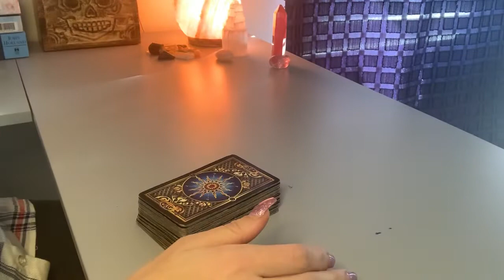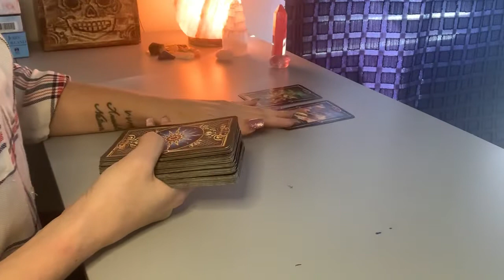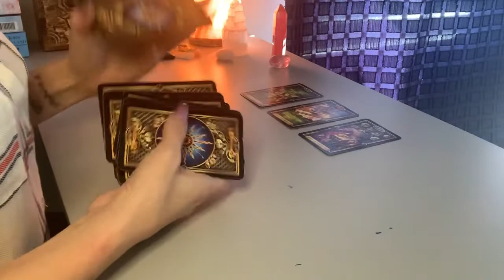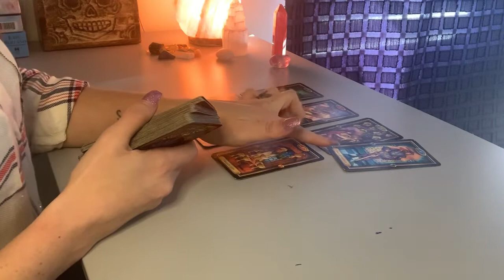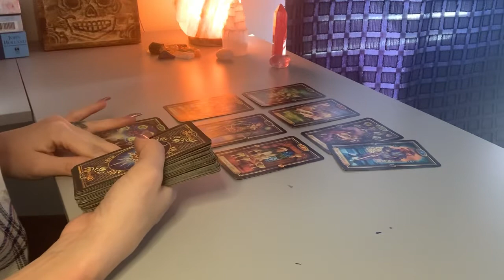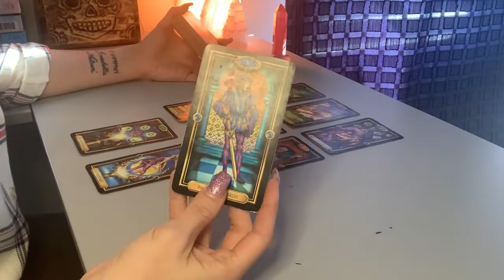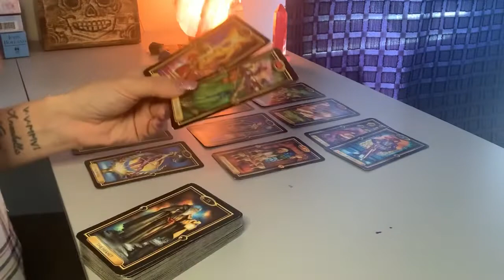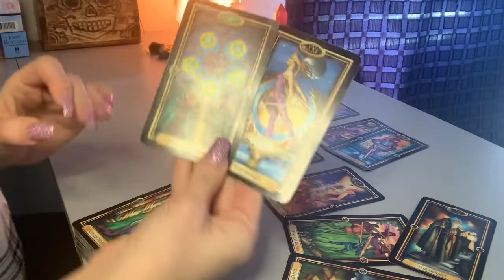CAPRICORN ♑️ - IT'S TIME TO CLOSE THIS OUT AND WALK AWAY - KLR LOVE WEEKLY JAN 9-16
Hi Capricorn! 💗 Welcome to your KLR Love Weekly Reading! I am Karma, and this is Karma Light Readings! I am a  Taurus ♉️, Sun ☀️ and Moon 🌝 , Cancer ♋️  Rising, and Aries ♈️ Venus. My readings are timeless, when you come to this video, it is for you.

This will resonate for Capricorn Sun, Moon, Rising, and Venus!

Please note that this is a GENERAL READING for a very large Collective! If you are needing more specific answers or guidance, please check out my Etsy Shop to purchase a personal reading!

 All of my readings are done in the White Light of the Holy Spirit, and are intended to Inspire, Enlighten, and Guide you on the path to your TRUE vibration!!

Karma ✨